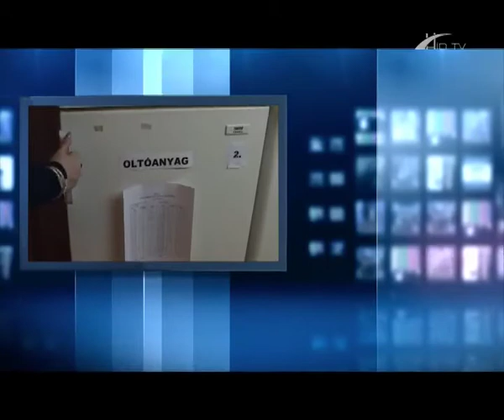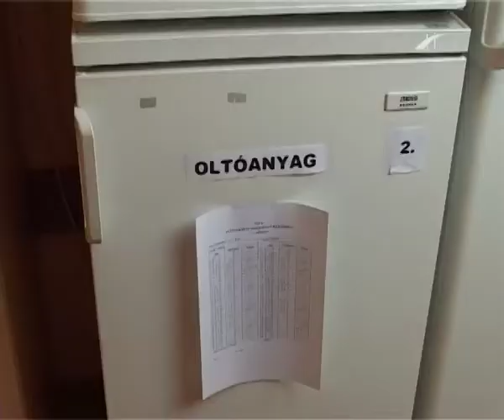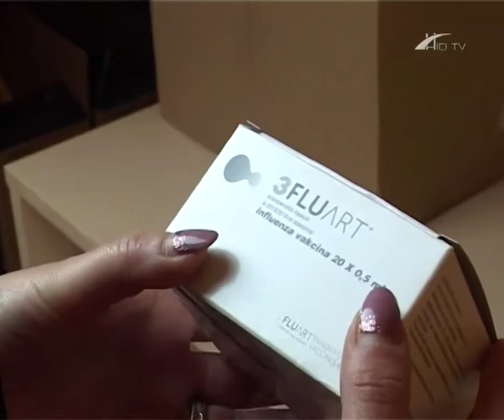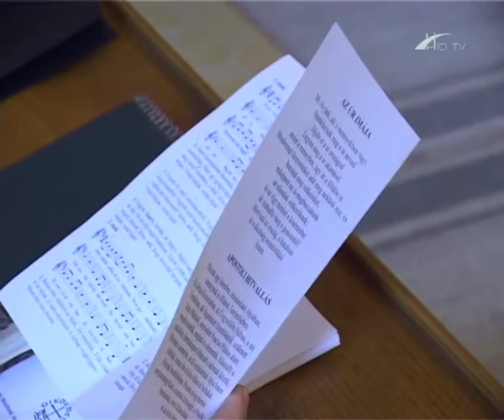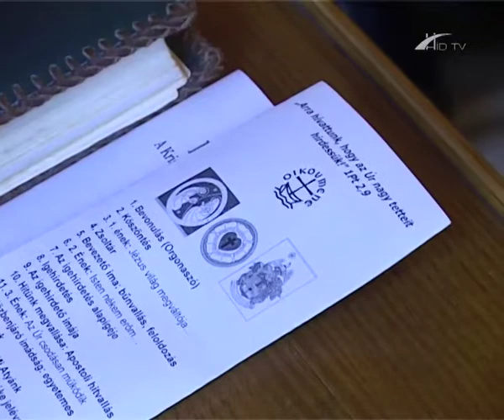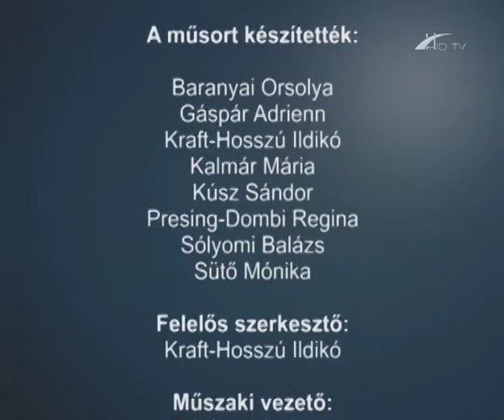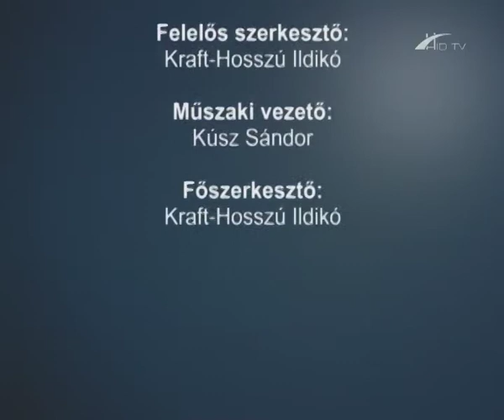Barcsi Krónika 2016. február 8.